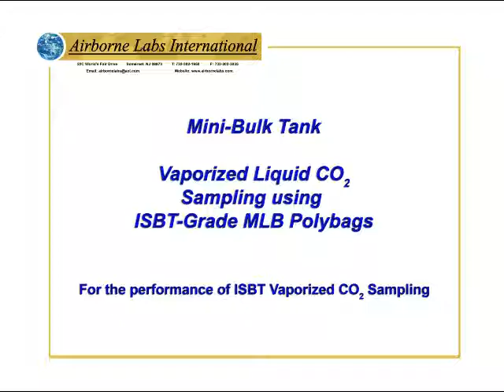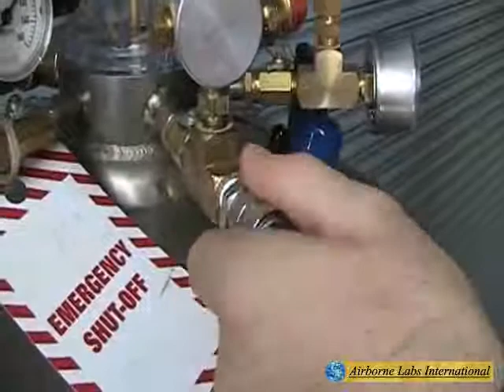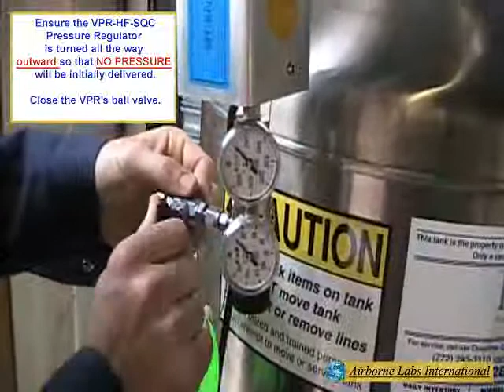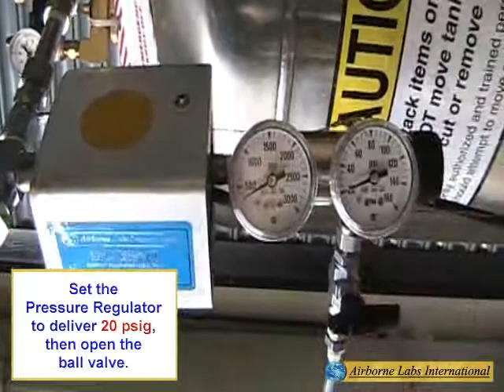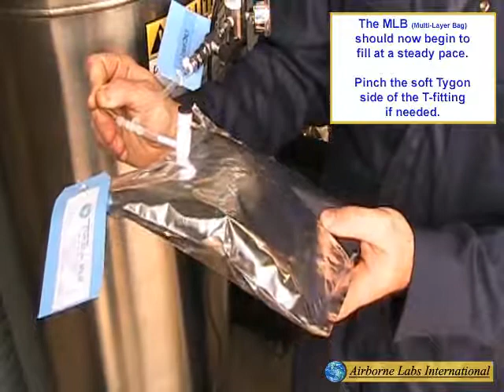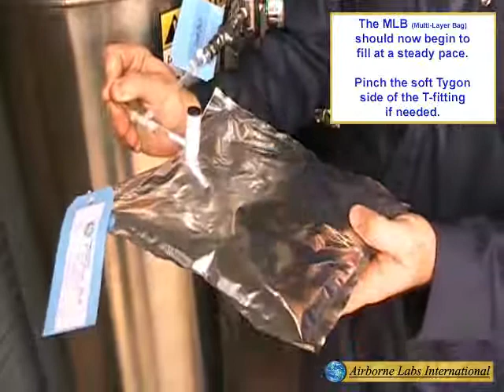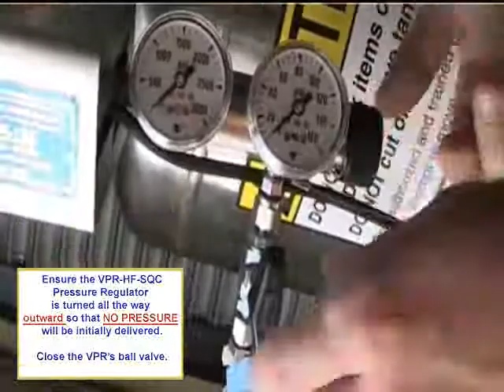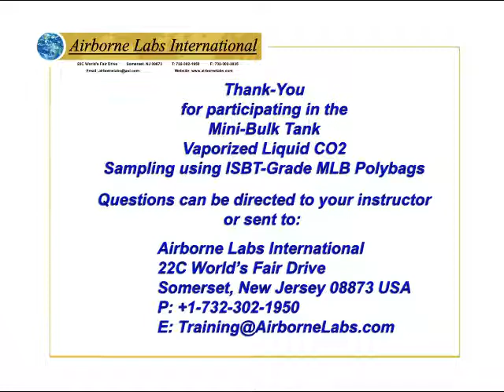Mini-Bulk_MLB_VPR_Sampling.flv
Liquid CO2 sampling on a Mini-Bulk Tank using a Vaporizing Pressure Regulator (VPR) and a Multi-Layer Barrier (MLB) Bag.